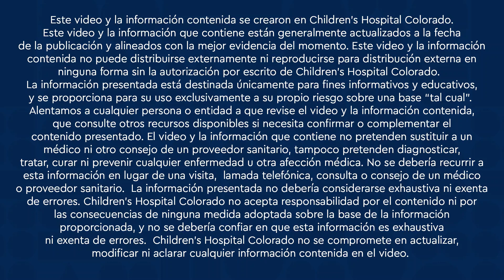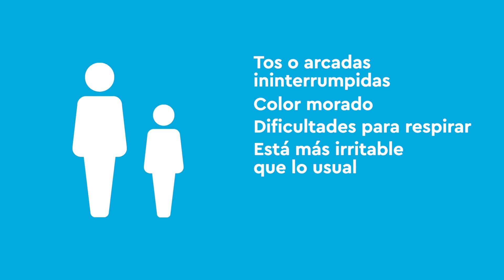Enseñanza para la sonda alimenticia: La revisión de la colocación de la sonda nasogástrica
Cuando el niño se alimenta mediante una sonda gástrica, sus padres pueden tener muchas preguntas e incluso algo de aprehensión. En este video, Children’s Hospital Colorado les enseña a los padres cómo pueden revisar en casa la colocación de una sonda nasogástrica nueva.

NG Tube Education: Checking Placement of an NG Tube